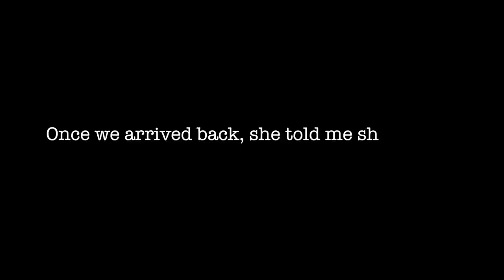HOT GIRLFRIEND WAKES UP IN OCEAN!! **Prank**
MORGZ GIRLFRIEND KIERA BRIDGET WAKING UP IN THE OCEAN PRANK!! This was MORE CRAZY than 'Waking Up In Swimming Pool Prank'

►►TOUR TICKETS ALMOST SOLD OUT!!